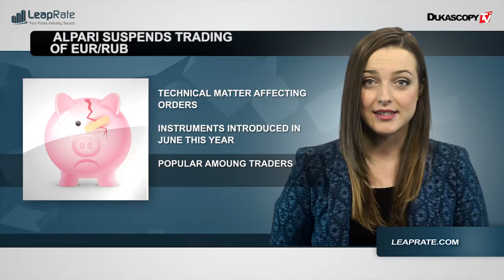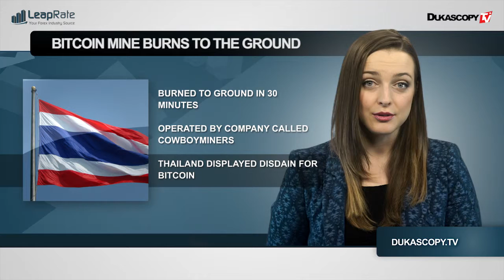Новости индустрии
Alpari обьявили о том, что торговля по таким валютным парам как Евро/Рубль, Евро/Шекель и Британский Фунт/Турецкая Лира переходит в режим Close Only.